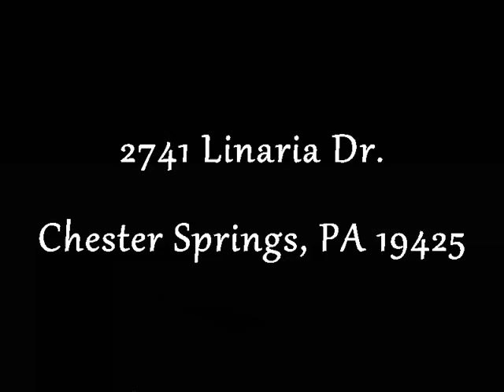Chester Springs Real Estate: 2741 Linaria Dr., Chester Springs, PA 19425 - Byers Station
Fully upgraded townhome for sale in Downingtown East schools.